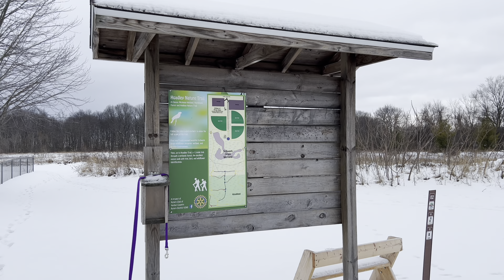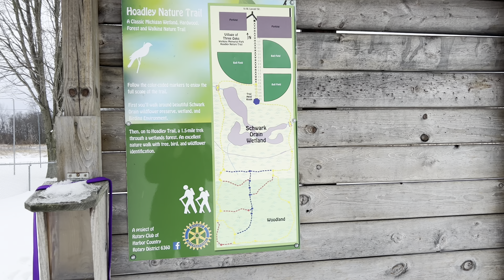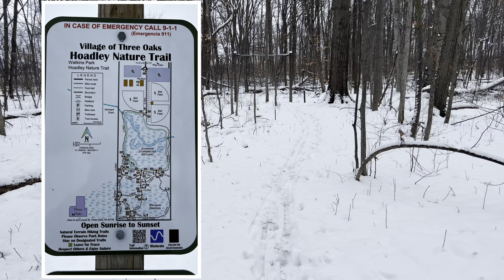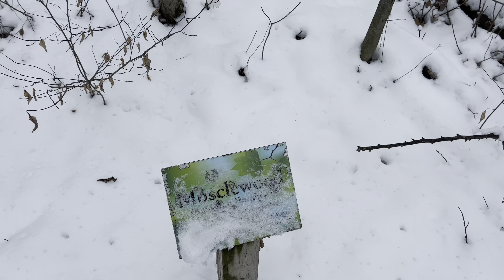Three Oaks Trails - 1/29/2023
For the next few uploads I want to go to some of the smaller local trails around my neck of the woods. This video showcases the two nearest to Three Oaks, Michigan: Hoadley Nature Trail in town and Kesling Nature Preserve south of town along Forest Lawn Rd.

Additionally, I decided to bail on adding music throughout the video. Let me know your thoughts on if I should bring it back or keep it natural.